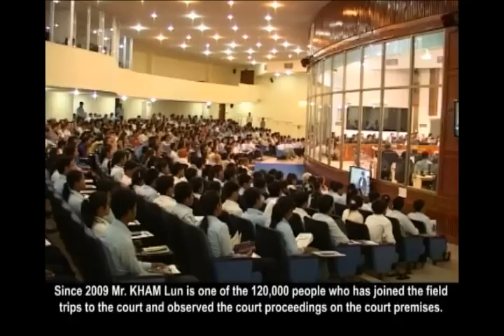Volunteer brought 6,000 to see the Khmer Rouge trials